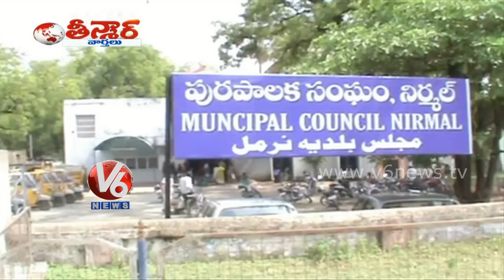Municipal officers employs Langurs to control monkeys in Nirmal - Teenmaar News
People from Nirmal, Adilabad district are facing severe problems with monkeys. The municipal department officers brought gray langurs to frighten monkeys in the village.

Watch V6 special program Teenmaar news with Ramulamma, Malanna, Chitemma & Mangli in a witty Telangana slang.